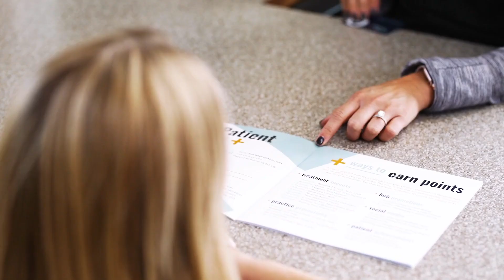When Should Your Child Get an Orthodontic Consult? Learn About Our Kid's Club Program!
Learn more about the Bovenizer Baker Kid's Club Program where your child will receive free ortho checks until they are at the ideal age to receive braces!